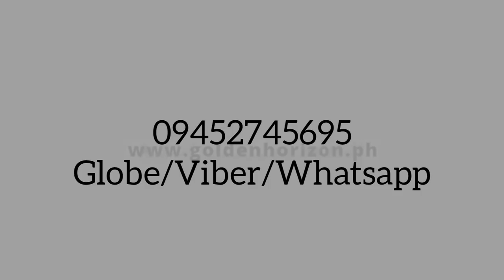House Tour to your Future Quality Home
3BR SINGLE ATTACHED! COMPLETE TURNOVER! In Trece Martires, Cavite
Affordable at its preselling price🏡

🚗Near Waltermart Manggahan, Divimart, Gentri Doctors, Puregold & SM Trece Martires
Approx 1hr from Manila

Available thru PagIBIG, Bank or In-house Financing!

Brgy.Hugo Perez, Trece Martires Cavite

🍀House Features:
3 Bedrooms,
1 T&B,
Living Area,
Dining Area,
Kitchen,
Provision for Service Area,
Carport Provision

🏡 Cecilia
LA 96sqm
FA 54sqm
TCP 3,168,987.00
DP 475,349.00 payable in 24 mos (18,764.54 )
Res Fee 25,000
Est. Loanable Amt: 2,693,638.00

🏡 Louisa with balcony
LA : 96sqm
FA: 66sqm
TCP 3,523,962
DP 597,220.00 Payable in 24 mos. (23,842.50)
Res Fee 25,000.00
Est. Loanable Amt 2,995,367.00

🏡 Louisa without Balcony
LA 96sqm
FA 69 sqm
TCP 3,572,762.00
DP 535,915.00 payable in 24 mos. (21,288.13)
Res Fee 25,000.00
Est Loanable Amt. 3,036,847.00

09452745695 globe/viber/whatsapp